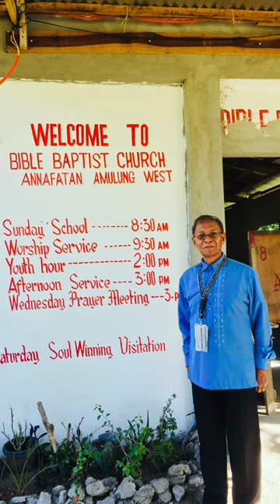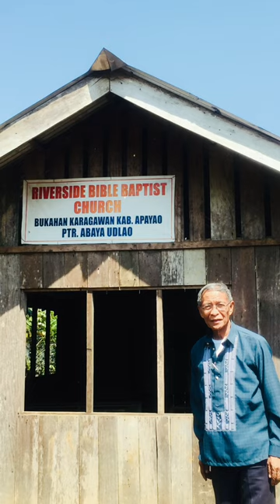Happy Birthday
May 8, 2024 Happy 70th Birthday Greetings to my Dad